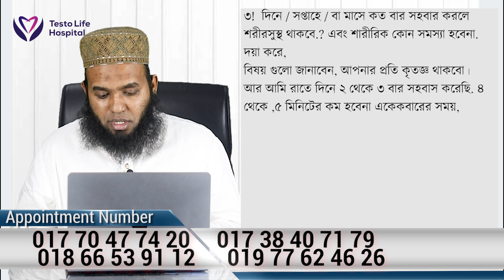খুবই গুরুত্বপূর্ণ ৩টি প্রশ্ন